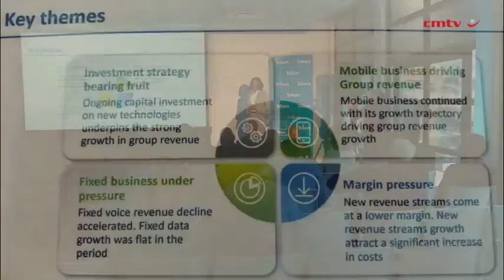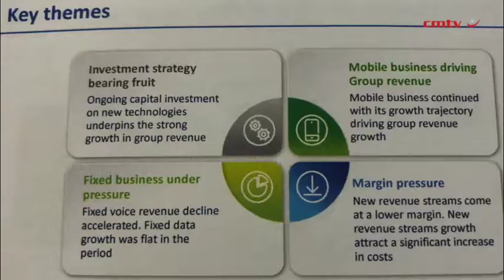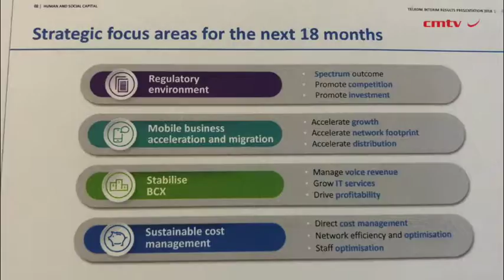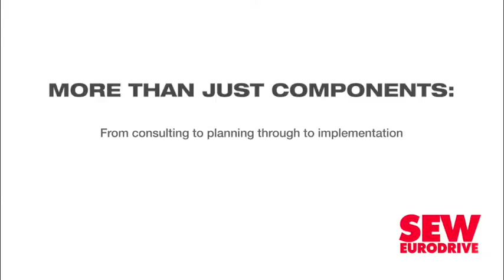Telkom delivers strong H1, retrenchment, retirement costs cut earnings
Voluntary severance package (VSP) and voluntary early retirement package (VERP) costs have dragged down the earnings of JSE-listed Telkom during the first half of the year.